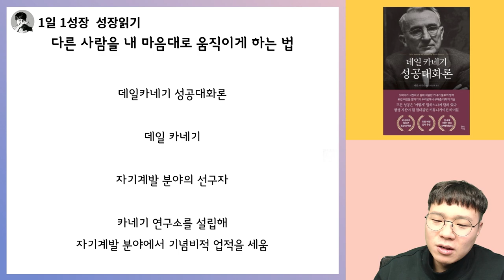다른 사람을 내 뜻대로 움직이는데 필요한 2가지 I 데일카네기 I 성공대화론 9